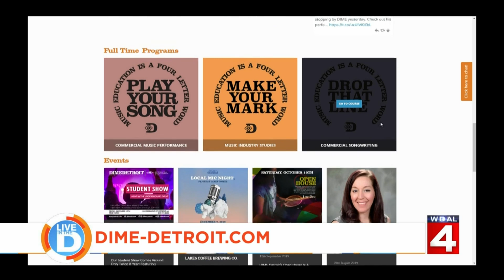Music Monday with Alvin Waddle so Live in the D